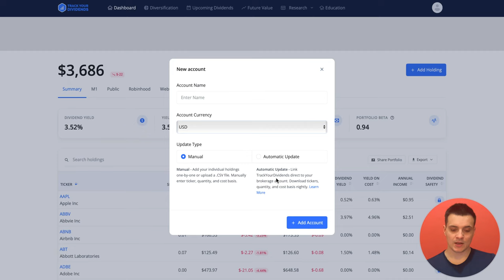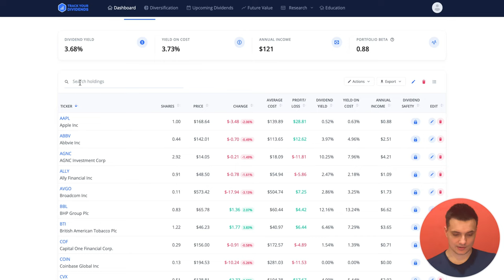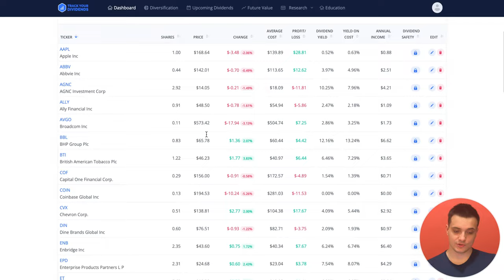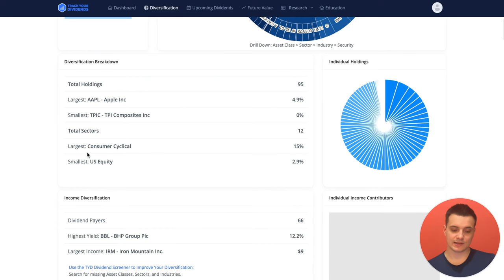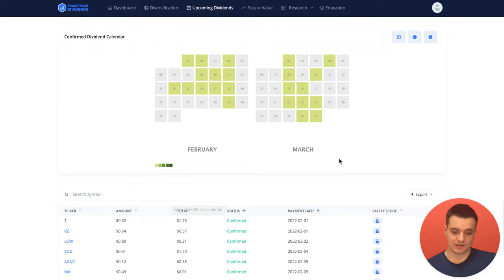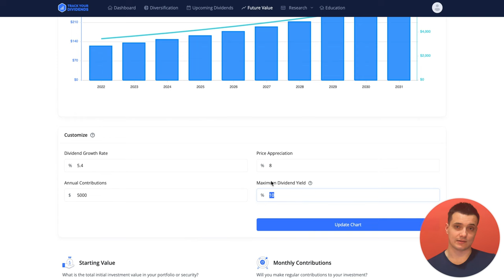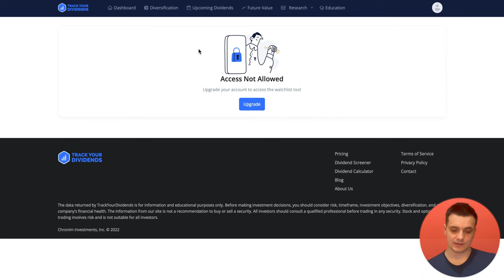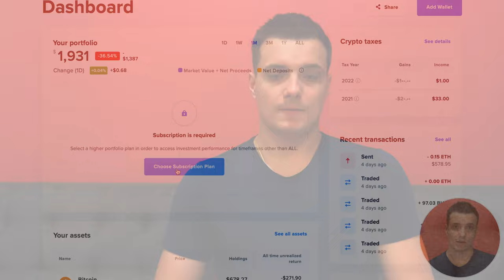Лучший способ вести учет дивидендов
Всем привет друзья! В этом видео вы узнаете как и где отслеживать ваши дивидендные акции. Какие полезные функции есть на сайте для отслеживания ваших акции. А так же те, кто досмотрят видео до конца ждет бонус в конце видео.

Главы:
00:00 Вступление
00:35 Dashboard
01:58 Добавить позицию
5:30 Сектора
07:55 Будущие дивиденды
12:55 Дополнительные функции
13:52 Бонус
14:01 CoinTracker
15:07 Заключение